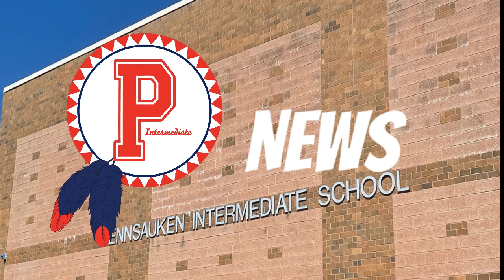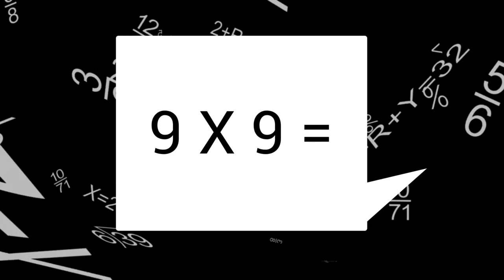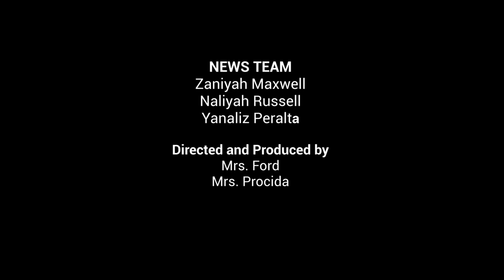PIN news 11/16/2022